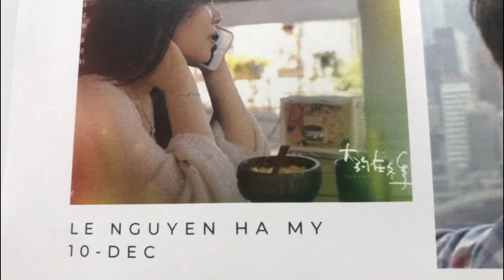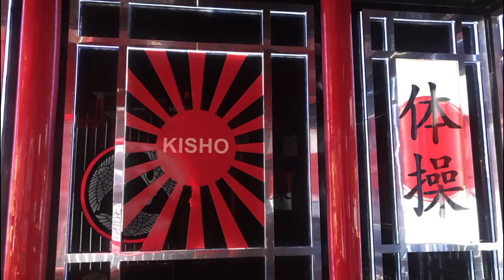Nha Trang life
Video ghi lại những hình anh cuộc sống của tôi tại Nha Trang
Một kỷ niệm đẹp, xin cảm ơn tất cả
Good luck!!!